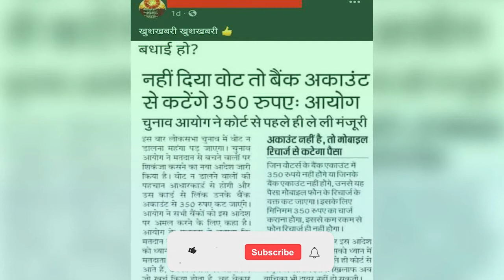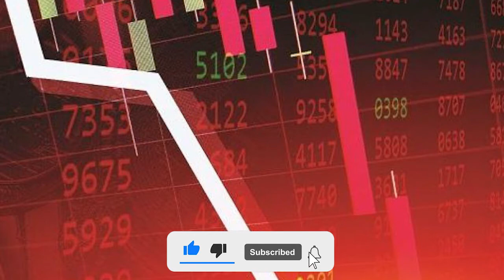कल-आज-कल - December 7 2021 | Morning News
कार्यक्रम आपको कल, आज और आने वाले कल की प्रमुख सुर्खियां बताएगा।
The program will tell you the major headlines of yesterday, today and tomorrow.